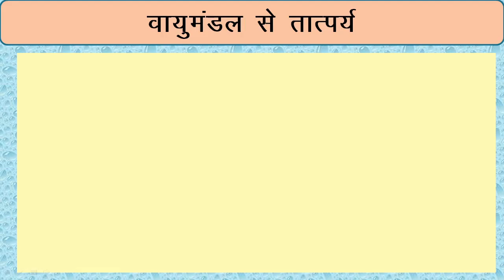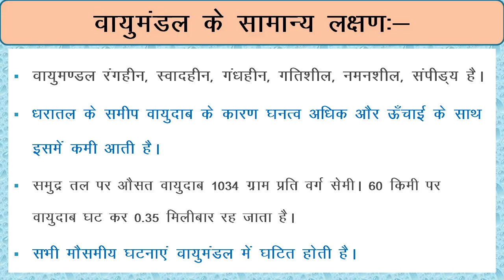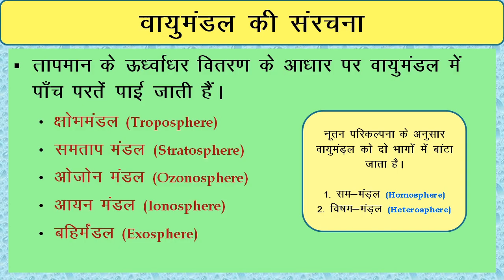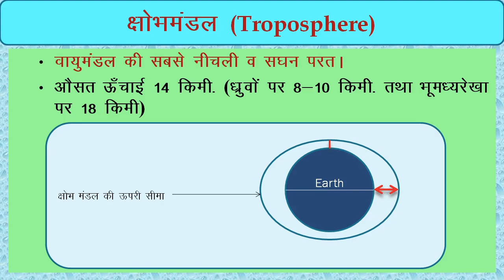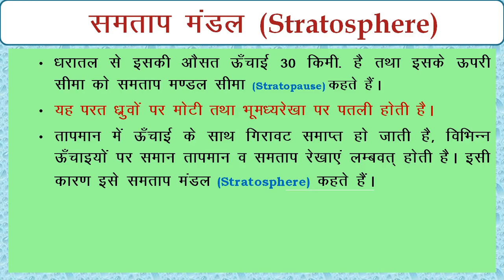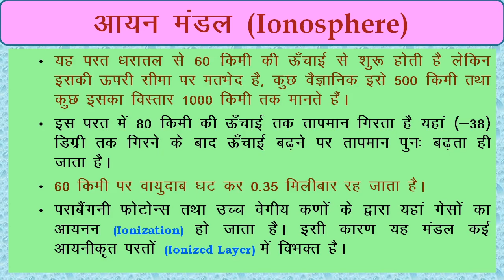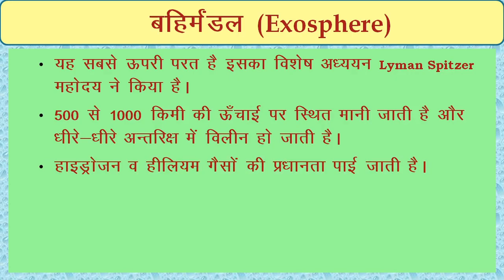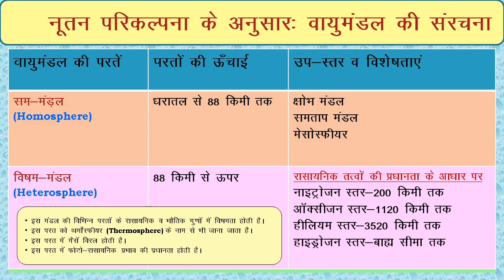Structure of the Atmosphere (In Hindi)/ B.A. Second Year Geography/ Geo Concepts/ Rakesh Kumar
00:00 Intro
00:20 Meaning of Atmosphere
01:55  Basic Features of Atmosphere
03:18 Importance of Atmosphere
05:44 Structure of Atmosphere
09:21 Troposphere
11:44 Stratosphere
14:24 Ozonosphere
16:06  Ionosphere
20:26  Exosphere
21:04  Structure of Atmosphere (New Hypothesis)

Kindly give your valuable feedback and suggestion through comments in the Comment box. You may also write down the topic you especially want as per your requirement. I will try my best to fulfill your expectations.